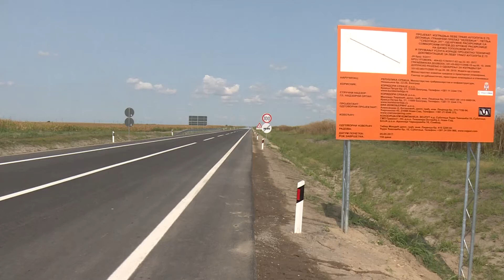Puštanje u saobraćaj deonice Y kraka 22.08.17